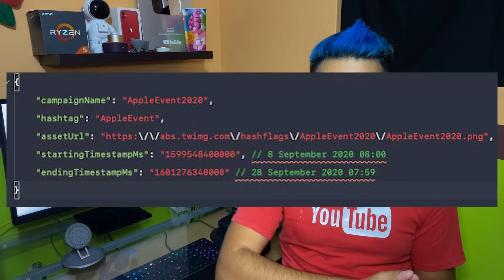Proximo evento de Apple, Que esperamos? Realidad aumentada | ZIDACO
Ya tenemos fecha para el apple event! y aquí les cuento un poco de lo que podemos ver el próximo 15 de septiembre